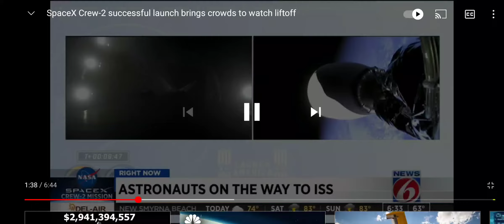UFO sighted during SpaceX launch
Check out UFO on right screen from video of 2nd stage SpaceX launch.